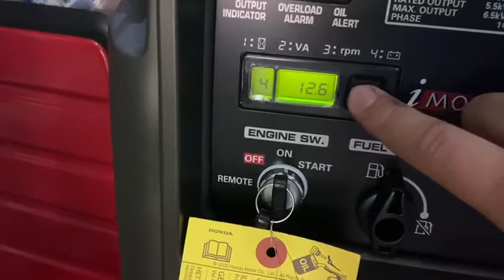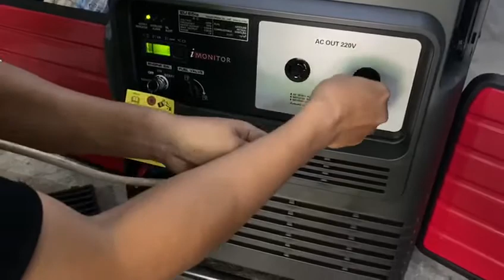PENGETESAN MESIN GENSET BENSIN HONDA INVERTER EU 65 IS PROJAYA TEKNIK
Untuk info lebih lanjut mengenai harga atau type lainnya silahkan hub Projaya Teknik 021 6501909 Wa 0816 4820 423

Jakarta-Tangerang-Bekasi-Bogor-Bali